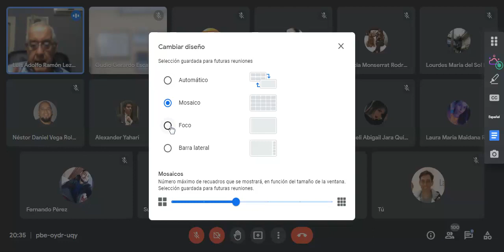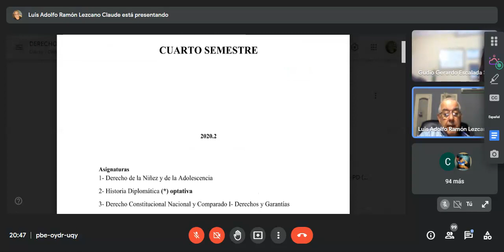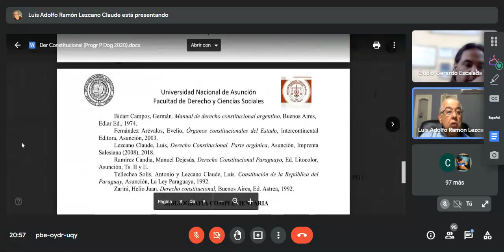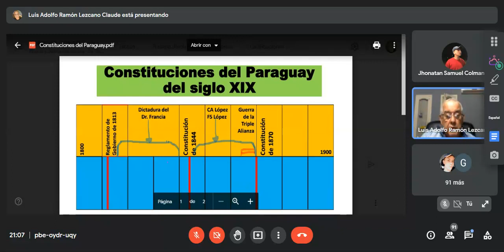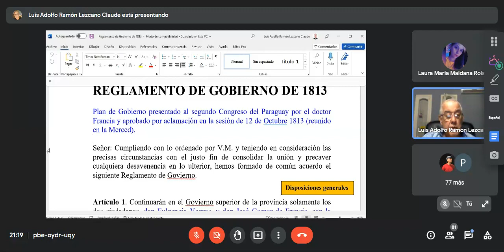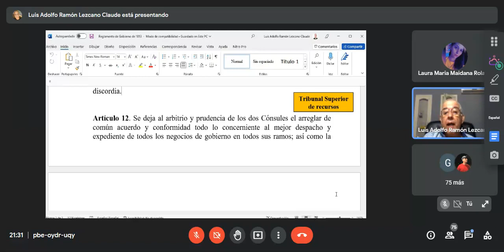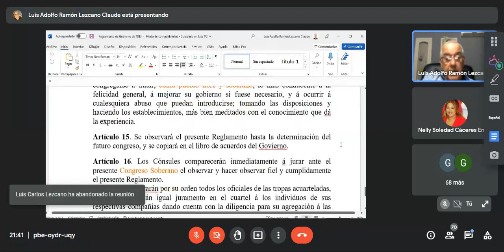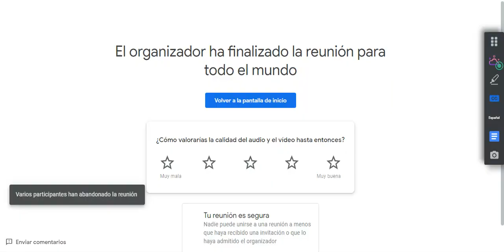Derecho Constitucional 1er Clase 23/08/2022